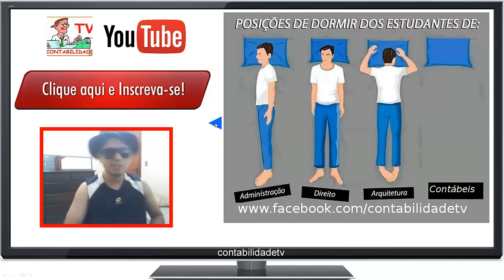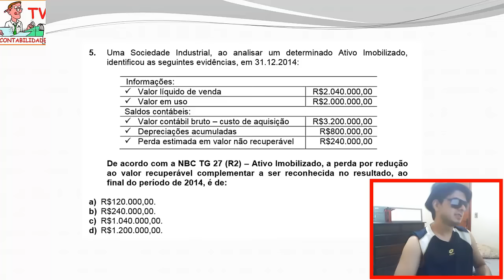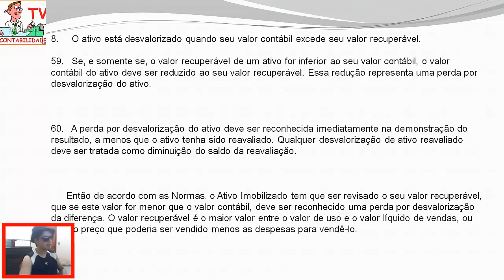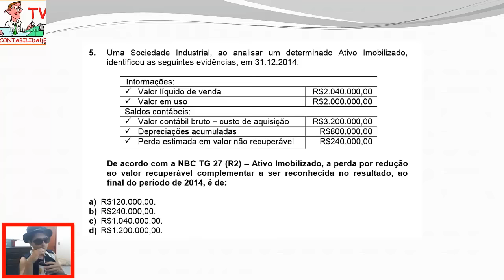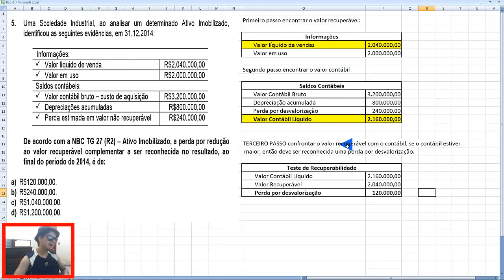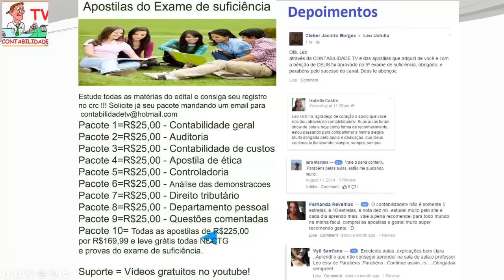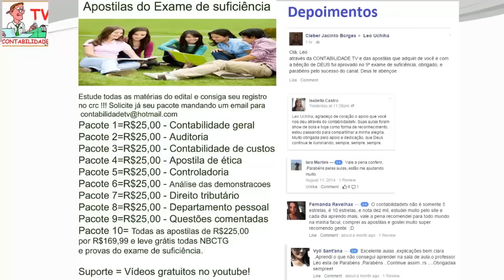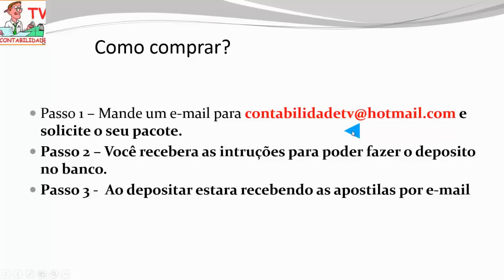EXAME DE SUFICIÊNCIA - 2 Edição 2015 - Bacharel - Questão 05 - NBC TG 27 (R2) – Ativo Imobilizado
5.
Uma   Sociedade   Industrial,   ao   analisar   um   determinado   Ativo   Imobilizado,
identificou as seguintes evidência
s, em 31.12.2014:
Informações:
Valor líquido de venda
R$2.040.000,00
Valor em uso
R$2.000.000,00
Saldos contábeis:
Valor contábil bruto
custo de aquisição
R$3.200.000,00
Depreciações acumuladas
R$800.000,00
Perda estimada em valor não recuperá
vel
R$240.000,00
De acordo com a NBC TG 27 (R2)
Ativo Imobilizado, a
perda por redução
ao  valor  recuperável  complementar  a  ser  reconhecida  no  resultado,  ao
final do período de 2014, é de:
a)
R$120.000,00.
b)
R$240.000,00.
c)
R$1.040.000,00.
d)
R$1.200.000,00